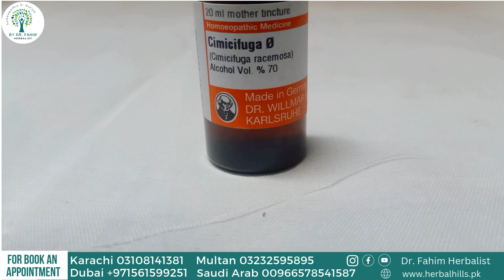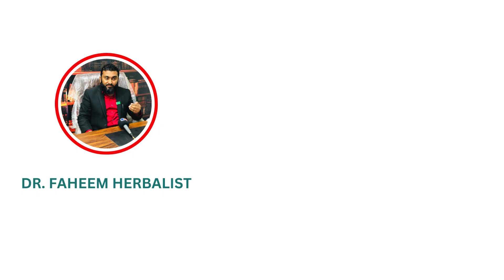Benefits Of cmicifuga Q & Uses | Dr Fahim Herbalist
"Welcome  to Homeopathic Ki Duniya By Dr. Fahim Herbalist , where we delve into the fascinating world of herbal medicine, exploring the remarkable healing properties of Jari Booti for the very first time. Join us as we uncover the ancient wisdom and modern applications of these natural remedies, bringing you insights, knowledge, and discoveries to enhance your health and well-being."